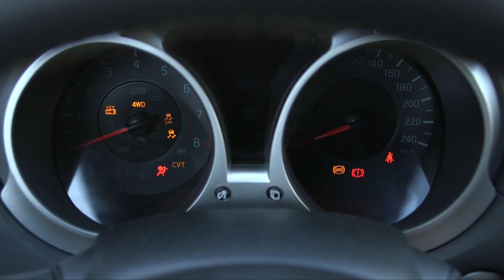2014 Nissan Juke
ניסאן ג'וק (מתיחת פנים 2014)